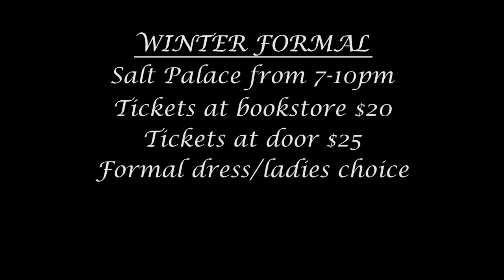WINTERS THEME FINAL